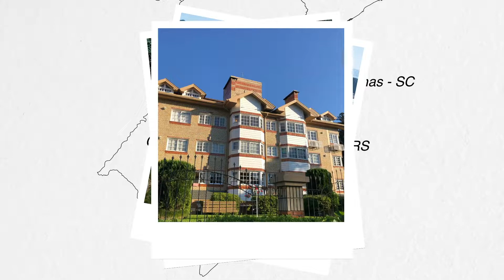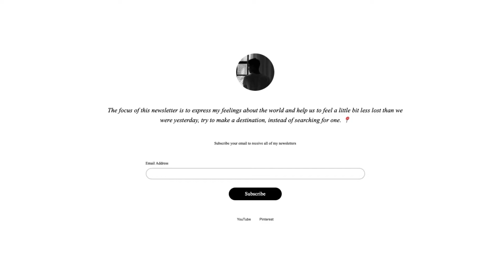I'm living in the mountains - PART 1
I decided to move to the mountains.